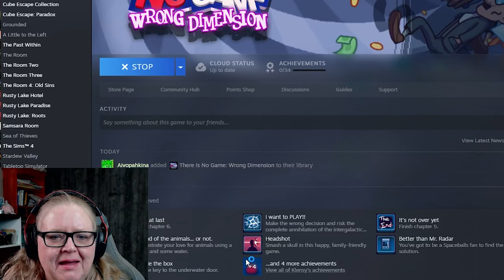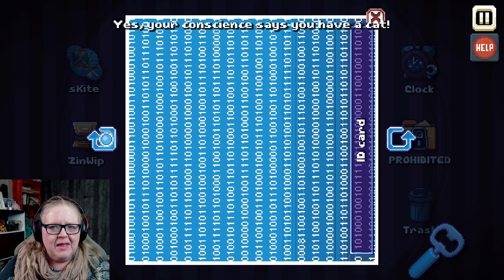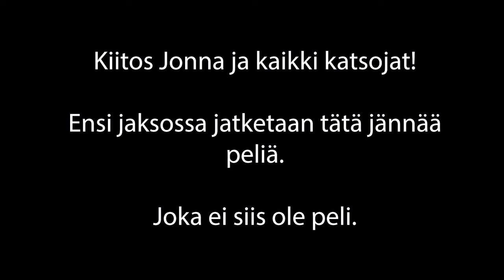There is no game: Chapter 1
Nyt ei ole kyseessä peli. Jossei se ole peli, niin mikä se on? Tämä kannattaa katsoa. Kyllä saa nauraa!